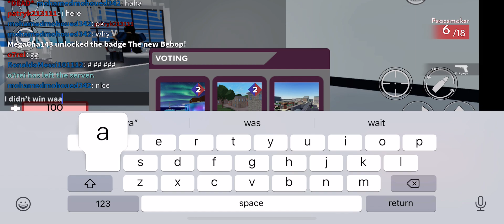Can I win 🏆